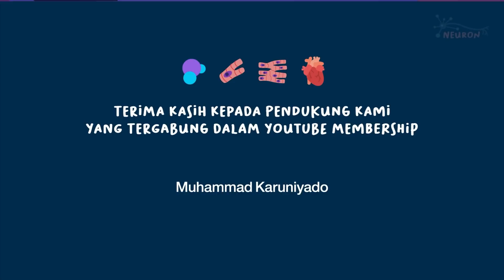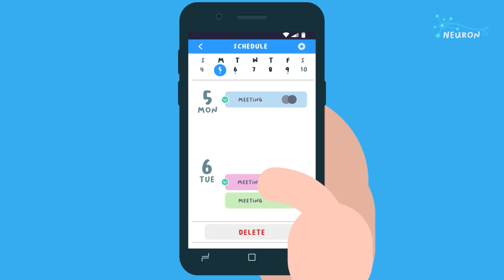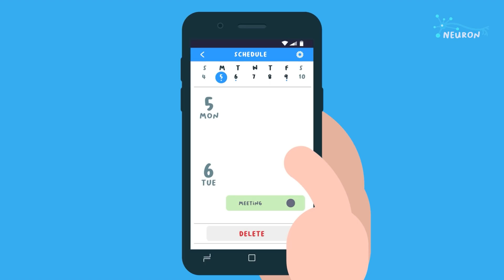Penyakit Yang Disebabkan Zoom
Yep, Pandemi belum berakhir. Banyak dari kita masih bekerja atau belajar dari rumah, dan jujur saja, udah mulai melelahkan juga. Nge-zoom dari pagi sampe malam, perlahan-lahan melihat wajah kita sendiri di layar meleleh saking capeknya. Tapi mengapa? Mengapa kita merasa lelah sekali? Padahal kan cuma di depan komputer doang kan? Di rumah pula. Teman-teman, yang kalian rasakan itu nyata, dan namanya adalah Zoom Fatigue.

Zoom Fatigue menyebar sama cepatnya dengan COVID, tapi apa yang membuat kita merasa lelah ketika berkomunikasi secara online dibandingkan secara face to face? Apakah ada cara untuk mencegahnya? Semua pertanyaan tersebut akan kami jawab di video baru ini.

YouTube Membership:
- vincent joey
- Anne Pardede
- Muhammad Karuniyado
- pota onyey
- hendy tan

KaryaKarsa:
- Muhammad Yoga Prabowo
- Renoadhi
- Kamil Haris Syaifillah

Sumber:

Wiederhold, B. K. (2020). Connecting Through Technology During the Coronavirus Disease 2019 Pandemic: Avoiding “Zoom Fatigue.” Cyberpsychology, Behavior, and Social Networking. doi:10.1089/cyber.2020.29188.bkw

Condon, W. S., & Sander, L. W. (1974). Synchrony Demonstrated between Movements of the Neonate and Adult Speech. Child Development, 45(2), 456. doi:10.2307/1127968

Katrin Schoenenberg, Alexander Raake, Judith Koeppe. Why are you so slow? – Misattribution of transmission delay to attributes of the conversation partner at the far-end. International Journal of Human-Computer Studies. Volume 72, Issue 5. (2014)

Morris B. “Why does Zoom exhaust you? Science has an answer.” (accessed November 17 2020)